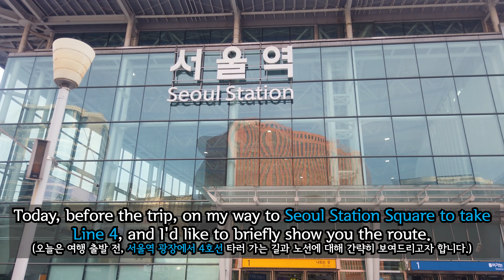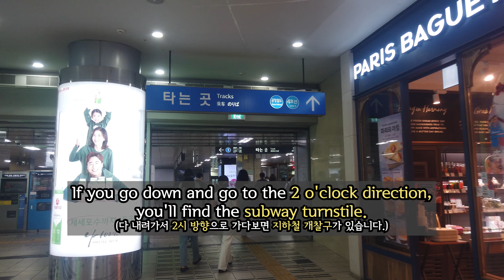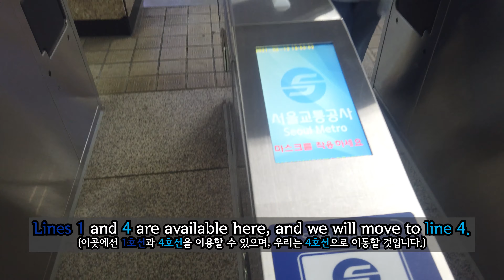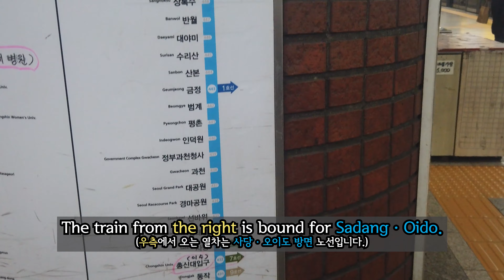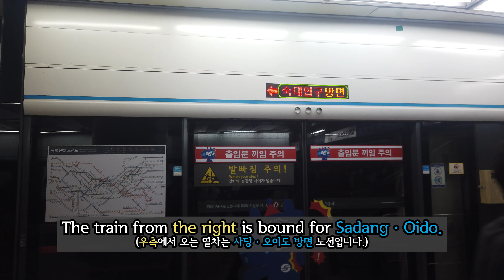(4K)Let's find out the route of Seoul Station Line 4 서울역 4호선 이동 경로에 대해 알아보자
Hello, I'm Subway tour guide Channel, K-MAP.
Today, through this video,
On the way to Seoul station square to use subway line 4,
And I will briefly guide you on the route of Line 4.

Line 4 is a line where Danggogae and Oido are located at their final destination,
and the color of the line is sky blue.

Be happy today, too.
Subscription & Like is a great help to the producer.

안녕하세요, 지하철 투어 가이드 채널 K-MAP 입니다.

오늘은 본 영상을 통해서,
서울역 광장에서 지하철 4호선을 이용하러 가는 길과
4호선 이동 경로에 대해 간략히 안내해드리겠습니다.

4호선은 서울역을 중심으로 봤을때 당고개와 오이도가
각각 최종목적지에 위치하고 있는 노선이며, 노선 표시 색깔은 하늘색입니다.